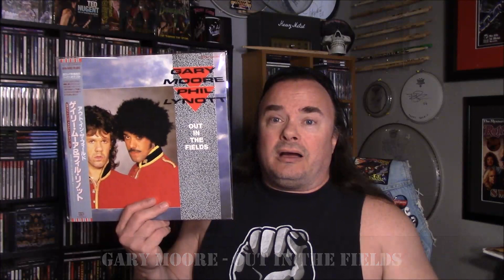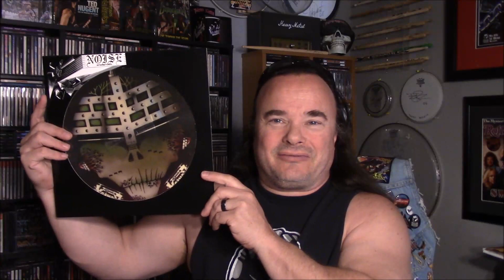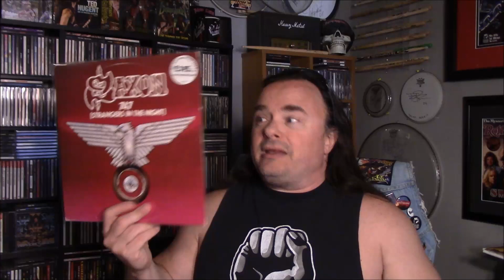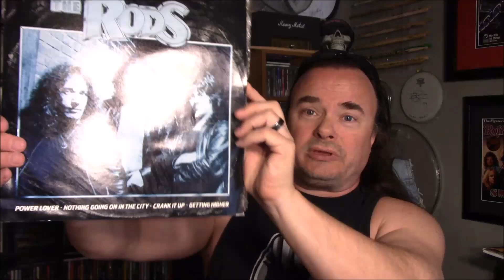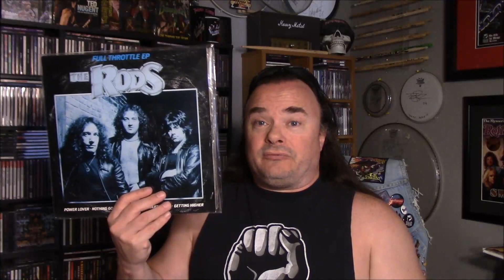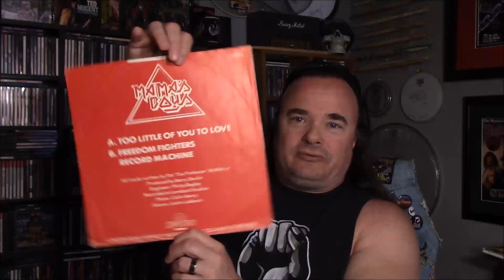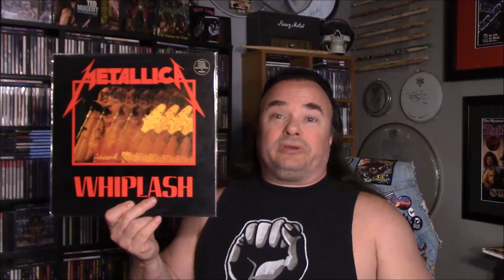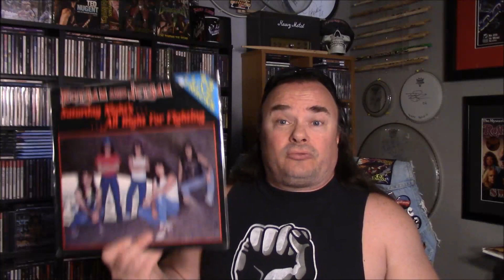What's Spinning 107 - 12 x 12 | nolifetilmetal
Remember those 12" singles that were so popular in the 80's? Showing off 12 - 12" singles.